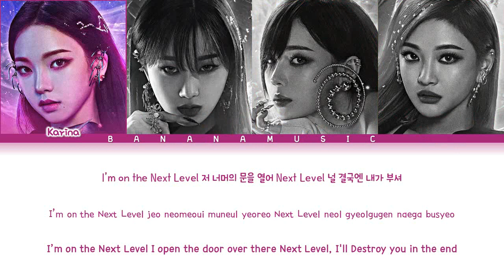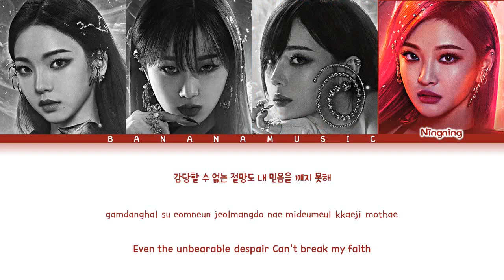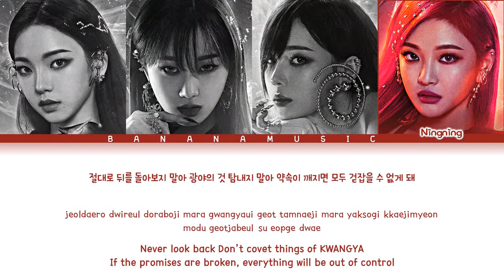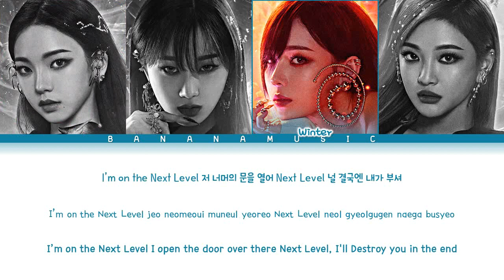AESPA - 'Next Level' Lyrics (에스파 Next Level 가사) (Color Coded Lyrics Eng/Rom/Han/가사)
Color Coded Lyrics By: BananaMusic

• Artist: aespa 에스파
• Song ♫: NEXT LEVEL
• Album: NEXT LEVEL - Single Track
• Released: 21.5.17
카리나(KARINA·20)
지젤(GISELLE·20)
윈터(WINTER·19)
닝닝;宁宁(NINGNING·18)